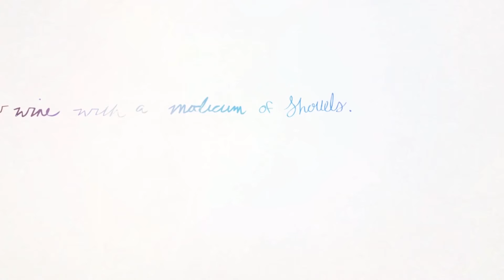28 - Kefareti, shpagimi i detyrimeve - Roald Hysa me hoxhën Mustafa Tërniqi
Emisioni 'Degët e besimit' - Peace TV Shqip - Çdo të diel në ora 18:30